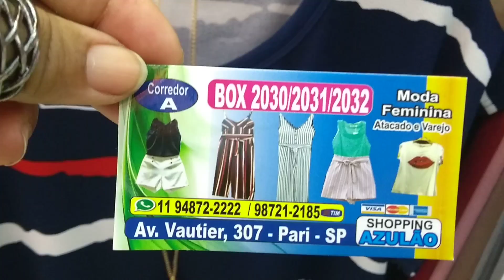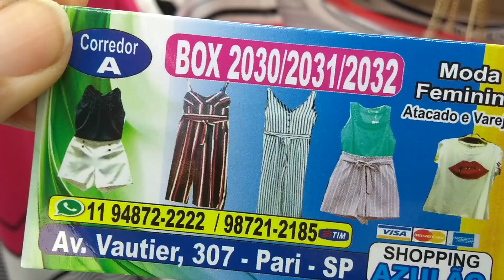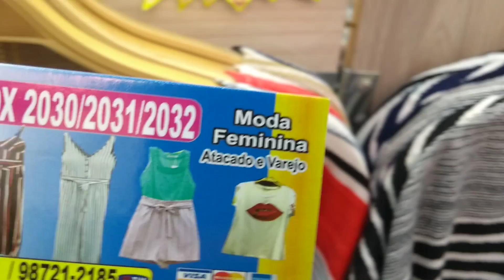MODA INVERNO NO BRÁS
Desenvolvimento Pessoal
Inteligente Emocional

Quantas Vocês Já já disse Apartir de Hoje eu vou mudar a Minha Forma de lidar com os Problemas ?

Você  se Sente
Cansada de Carregar Culpa e o Peso dos Outros ?

Você Ainda não Aprendeu a Dizer Não ?

Precisa de Ajuda  pra Empreender  na Sua Vida Pessoal?
Quer  Saber Como  Conquistar esse Objetivo ?